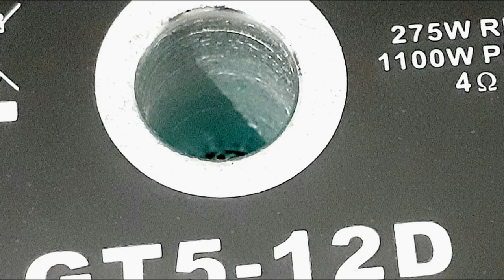jbl sound system for caravan | car audio | outdoor sound system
👉  Jbl gt5-12D dual coil subwoofer
👉 pyramid 6 by 9 speakers
👉 1200w japan used amplifier

deep bass clear sound